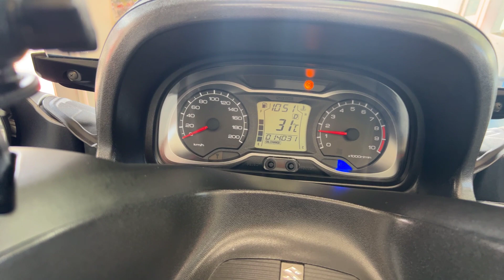スカイウェイブ650LX 2016年 中古車 バイクショップ名:SBSSAGAMURAOKA